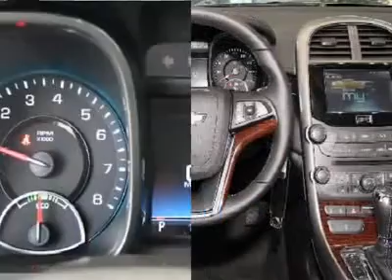2013 Chevrolet Malibu - 4dr Car Watertown NY R137181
2013 Chevrolet Malibu ECO - $27705

Pick up this Atlantis Blue Metallic 2013 Chevrolet Malibu, available today at Davidson Auto Group. Featuring Automatic transmission, it has 1 miles. This could be the one you've been searching for.